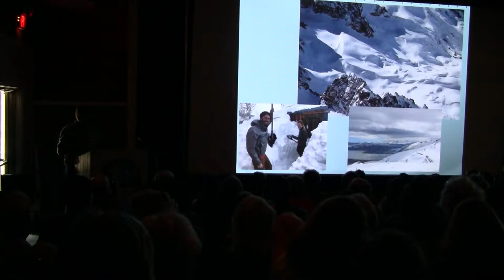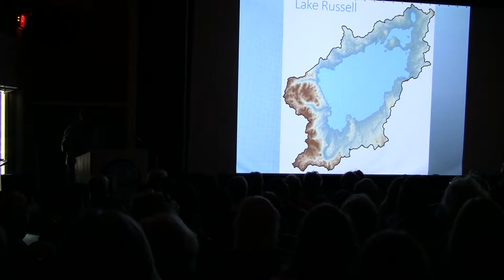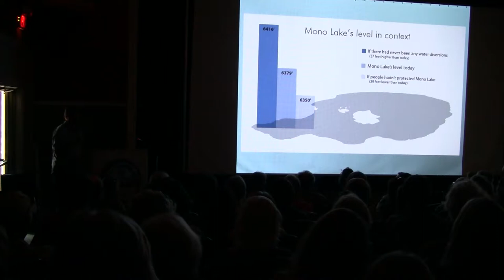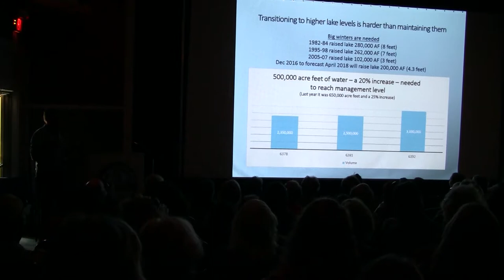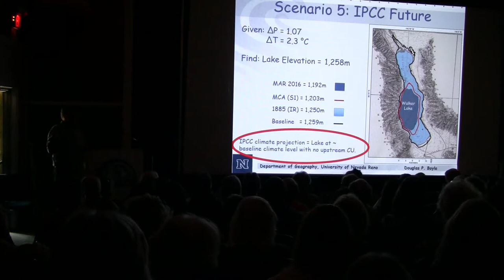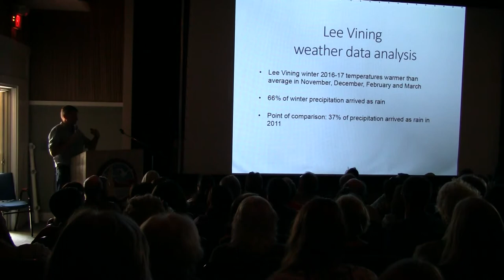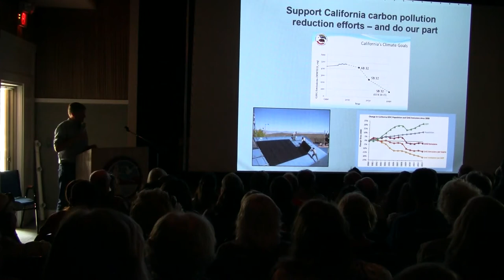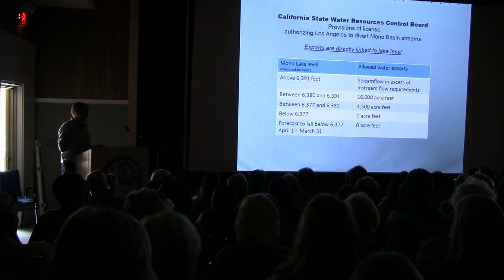Geoff McQuilkin - Climate Change Impacts in the Mono Basin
Answering: How will climate change impact the Mono Basin?